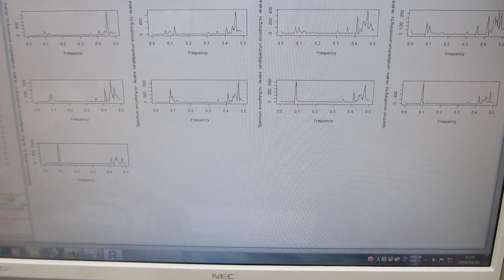超音波プローブの非線形制御技術（超音波システム研究所）